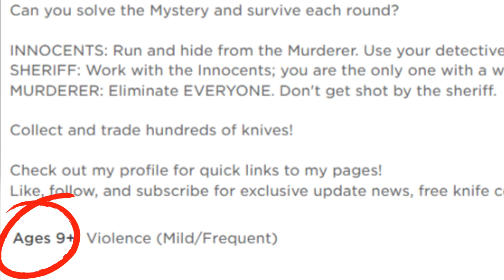Roblox Allows Online DATING 😳✨️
NEW Roblox Update

☁️️ 𝙤𝙥𝙚𝙣 ☁️️
in this video Im showing you leaks for the new upcoming Roblox update.

🎮 𝗴𝗮𝗺𝗲!
Roblox

☁️️ 𝘁𝗶𝗺𝗲𝘀𝘁𝗮𝗺𝗽𝘀!
0:00 intro
0:05 roblox update